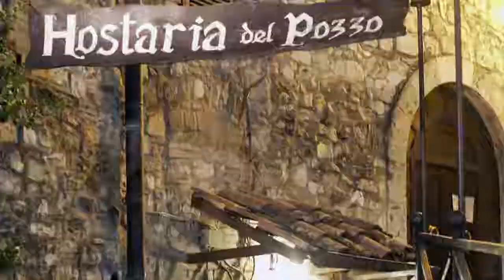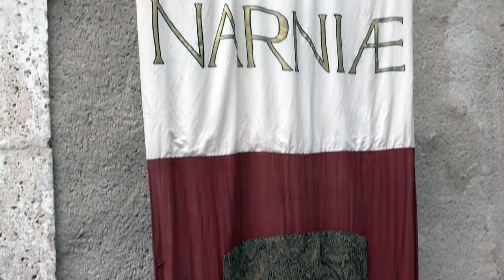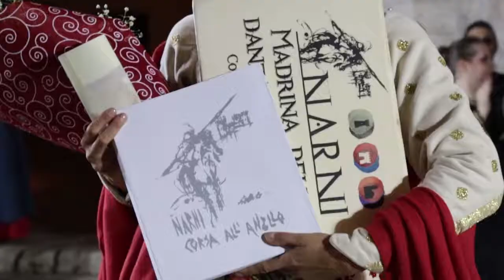[51ª Edizione] Video Story Corsa all'Anello 2019 - LA RIVINCITA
Video Story

NARNI
CORSA ALL’ANELLO.
Il Gusto di Vivere la Storia.

#‎narnianello